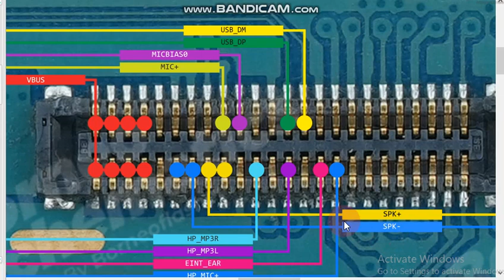Samsung galaxy a12 charging pin not working solution sm a12 sub board jumper solution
Samsung galaxy a12 charging pin not working solution mobile hardware solution for mobile schematic diagram mobile hardware and software india technology Indian technology all mobile hardware and software